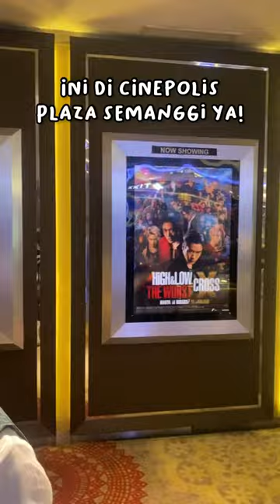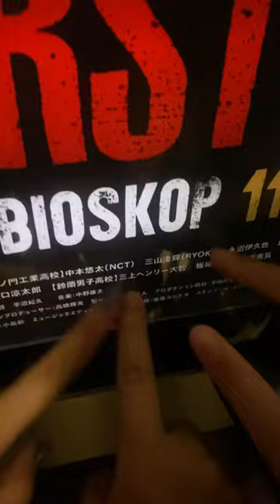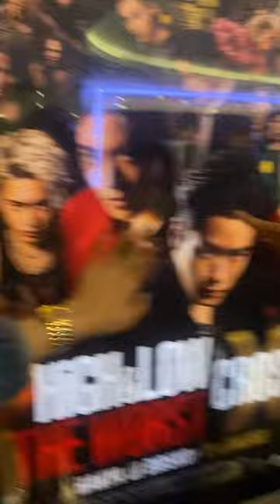[MINI VLOG] Special Screening High & Low: The Worst X Cross, ACTOR YUTA DEBUT 💚